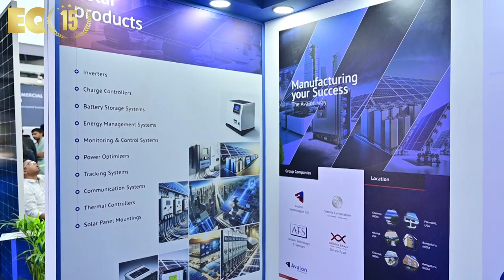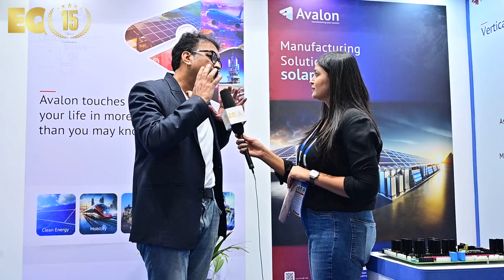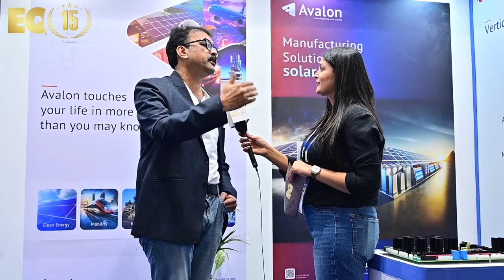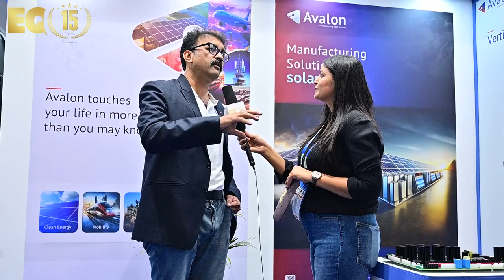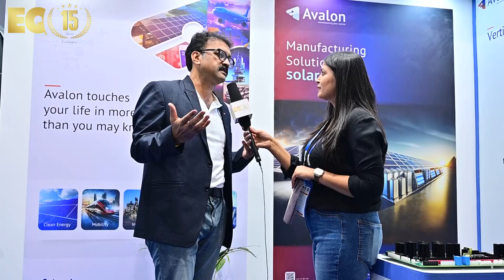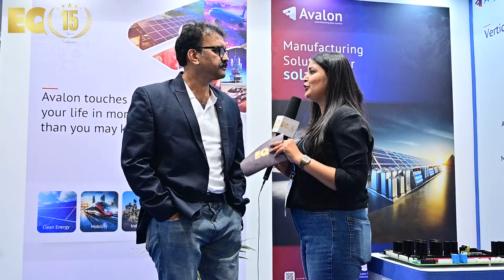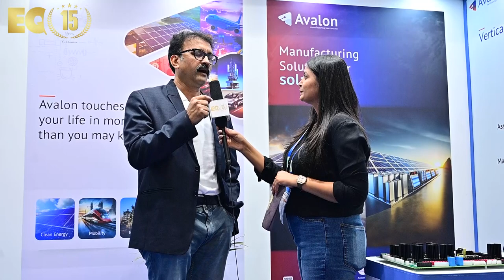EQ In Exclusive Conversation With Mr. Srikant T V – General Manager - Business Development – Avalon